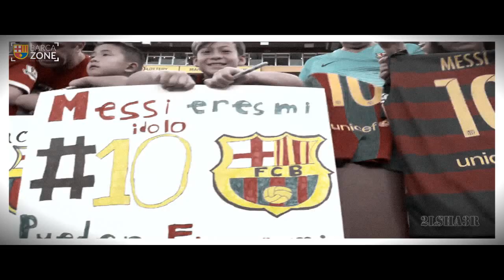Lionel Messi ● Full Warm Up In Season 2018 ● ||HD